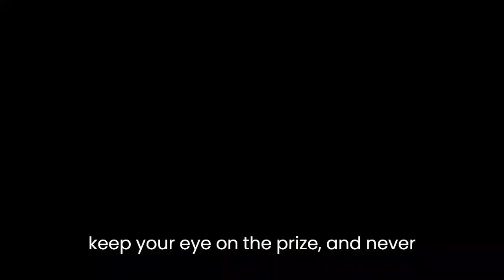MOTIVATIONAL WORDS TO SUCCESS IN LIFE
This is about creating a goal..Stay focused and stay motivated..